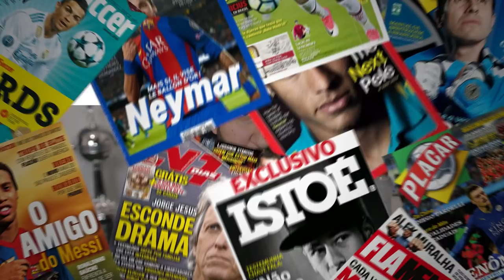GRANDE NEGÓCIO ENTRE GRÊMIO E SÃO PAULO, DEVE ACONTECER!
Se registre na 1xBET e comece a ganhar dinheiro agora NOTAG1(Use ele para ganhar 130% de de BÔNUS)

GRÊMIO E SÃO PAULO NEGOCIAM JOGADORES!